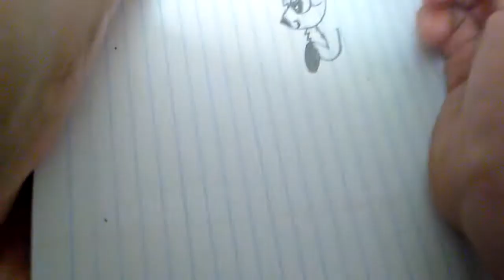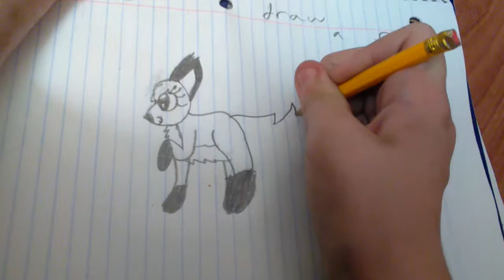How to draw a fox tutorial